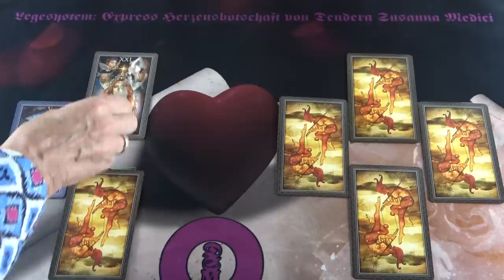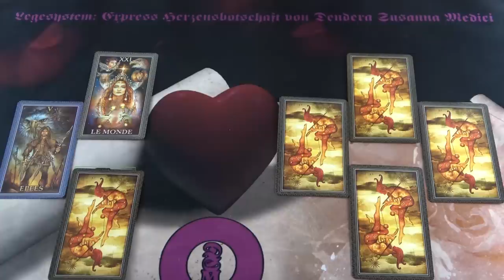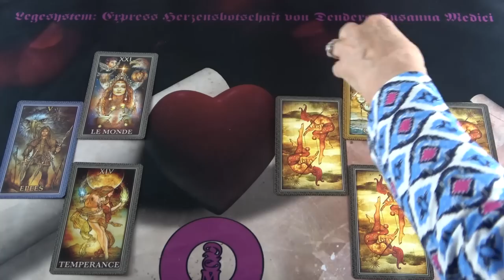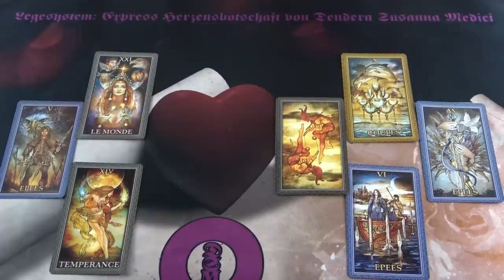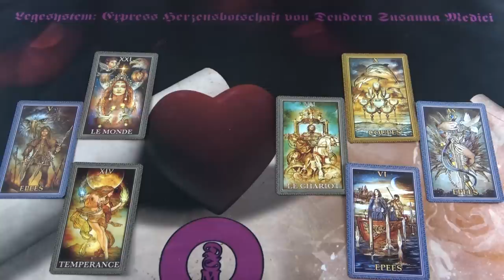Az ő szívüzenete - Mit közöl veled és mit nem?